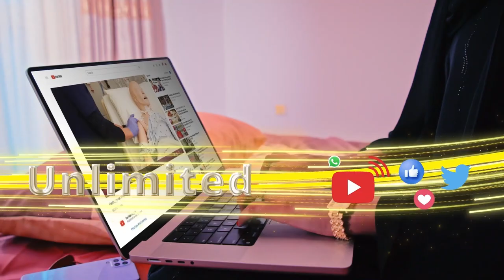"Shiicadu waa islaam sax ah oo geesiyaal ah," Bare Sare Cabdinaasir Xasan(timoweyne)